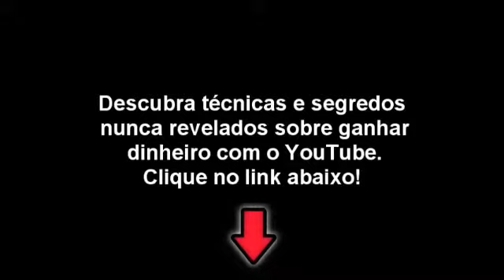Colisão entre dois trens deixa mais de 30 feridos em Chicago